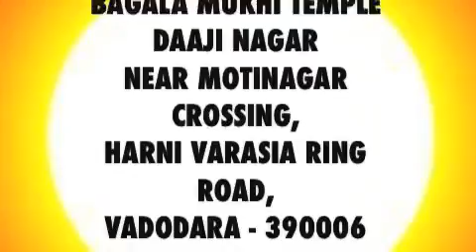Gurubani - Aatma Jagruti part 3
Part 3 By Sadguru Shree Prashantji Saheebji Inspirational Video by Sadguru shree Prashant ji saheeb...,spiritual sharing, shabd satsang, voice of god, anter ki aawaz , gurubani ,kabir satsang , Maan aur Aatma , Aatma ki Aawaz , Antar Mann , Parmatma ki pahechan , Ishwar ki khoj , inspirational videos , Spiritual Lectures , Naad Brahmn , Shabd ki Aur ,Spiritual  Satsang , Gurubani ,